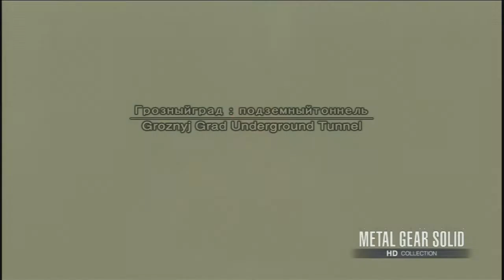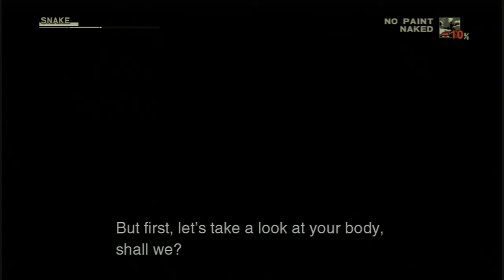MGS 3; FOXHOUND Rank, Operation Snake Eater (Part 14)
My own walkthrough to obtaining FOXHOUND rank in MGS3. This is a type of guide I think everyone can follow. I recommend chasing this title once you have the important camos such as Splitter, Fire, Sneaking and Cold War, they help in boss fights as well as save you time while sneaking since you already have them from another playthrough.